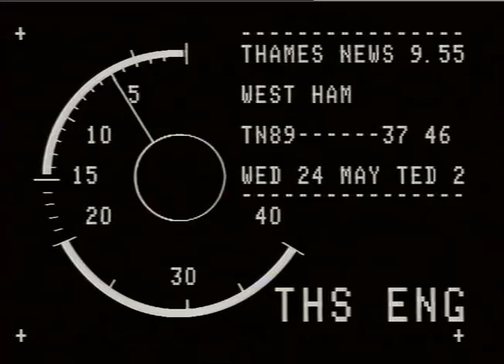TN-89-037-046.m4v | Thames News Archive Footage